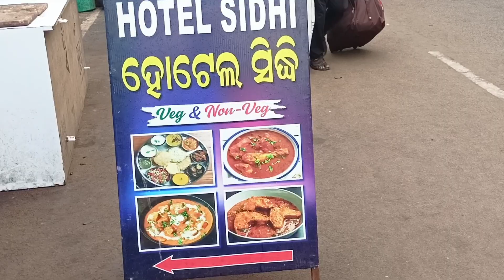Bhuvneshwar ( Odisha ) Me Khana Kitna Costly Hai...? || Video Me dekhiye || Bhuvneshwar Food Vlog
Bhuvneshwar food
Bhuvneshwar street food
# Bhuvneshwar Food Cost